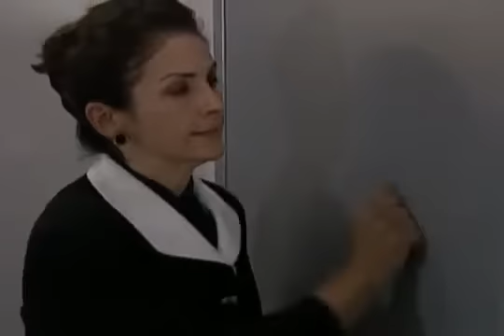Amor Infiel | Episodio 116 | Marjorie de Sousa y Juan Pablo Raba | Telenovelas RCTV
Amor Infiel / 116: Gran capítulo final
 Descubre que sucederá con Saioa, Juan Andrés y tus personajes favoritos en esta novela.

Si te gustó Amor Infiel, disfruta de más telenovelas en RCTV:

DANOS UN LIKE en Facebook ►

Amor Infiel:
Una decepción es el punto de partida. Saoia, descubre que su novio Efraín está casado, pero éste, al verse descubierto, promete divorciarse sin cumplir su compromiso, pues una hija todavía lo une a su esposa Eloína. En el camino se atraviesa Juan Andrés, un publicista exitoso que maneja una agencia que prepara una estrategia para la Isla de Margarita.

PROTAGONISTAS:
Marjorie de Sousa
Juan Pablo Raba
Veronica Schneider
Hugo Vasquez
Christina Dieckmann
Marlene De Andrade
Carlos Guillermo Haydon

DIRECTOR:
Nicolas Di Blassi
Martin Hahn

ESCRITOR:
Nicolas Di Blassi
Martin Hahn

¿QUIENES SOMOS?
RCTV canal oficial de Radio Caracas Televisión. Primer canal de Televisión en Venezuela con más de 60 años de historia. Estamos ahora con todo nuestro contenido, telenovelas, películas, documentales, comedia, y mucho más en YouTube. ¡Entra ya!

RADAR:
Gana dinero con tus videos. Unete a Radar:
Join Radar and make money with your videos: